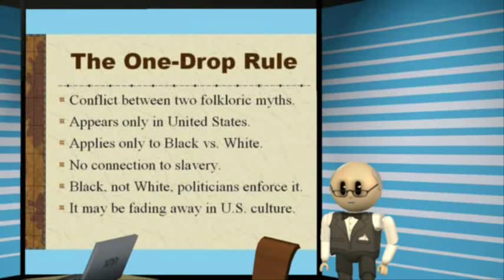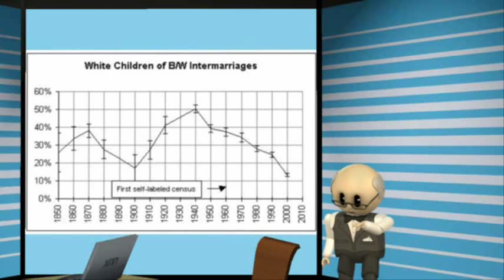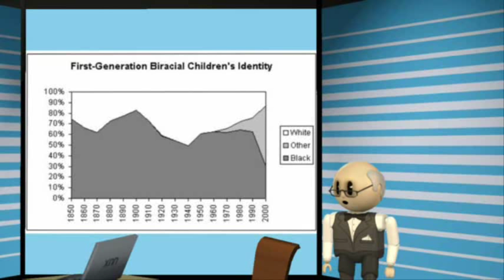C14A. What is the One-Drop Rule?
The one-drop rule is a U.S. folkloric tradition that someone of European appearance who rejects an African-American self-identity is "really Black," like it or not, due to having "one drop" of known African ancestry, no matter how ancient.

This video summarizes the first half of Chapter 14 of _Legal History of the Color Line_ (ISBN 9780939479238) by Frank W Sweet, an analysis of 300 court cases that decided mixed-ancestry Americans’ “racial” classification over the centuries.